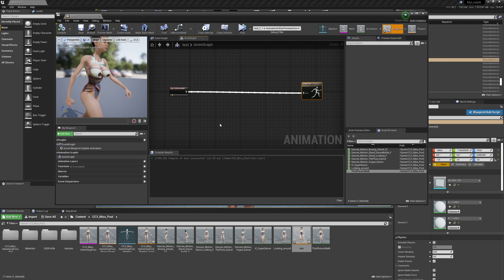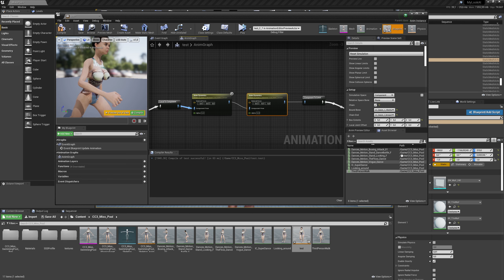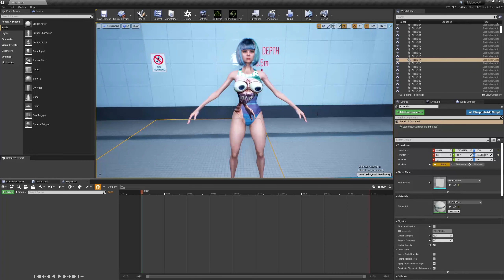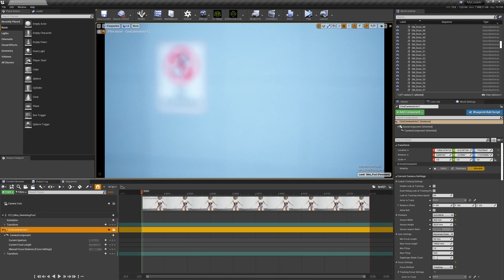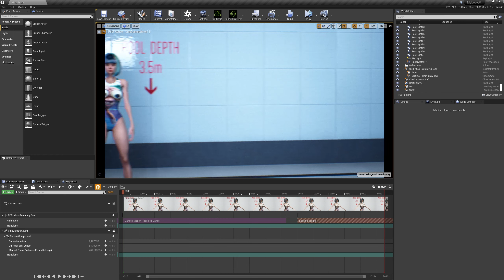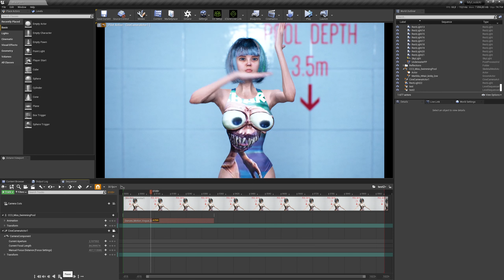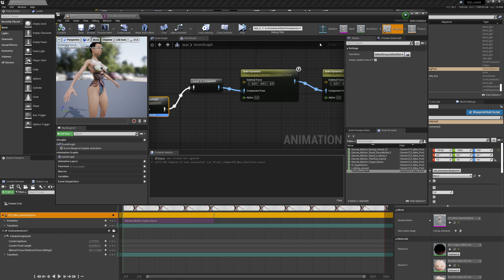UE4 - Anim Dynamics BP in Sequencer - (Tutorial) :-)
Very easy made Anim Dynamics Blueprint & how to use it in Sequencer :-)